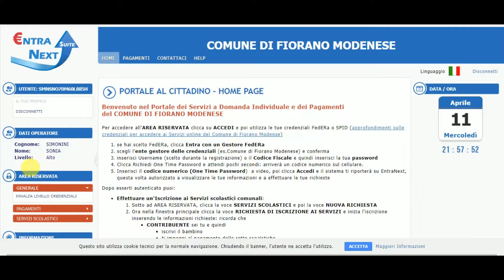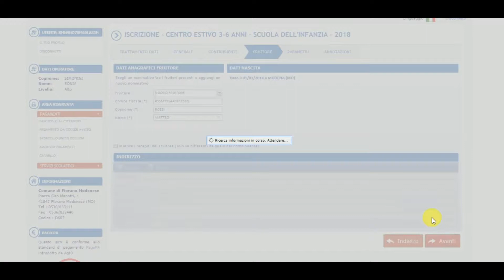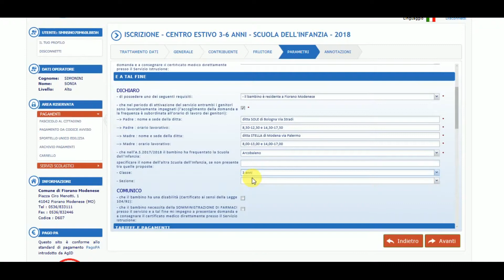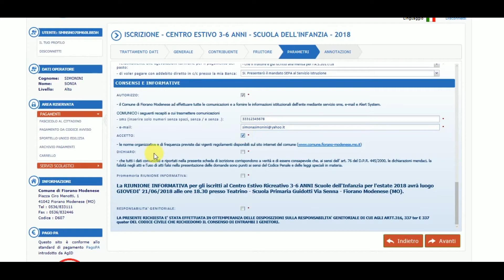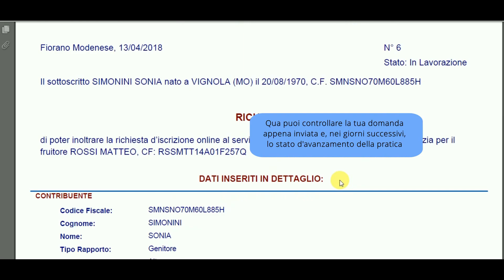Fiorano Centri estivi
Fiorano Modenese tutorial iscrizione centri estivi